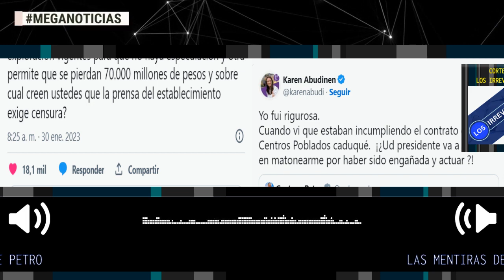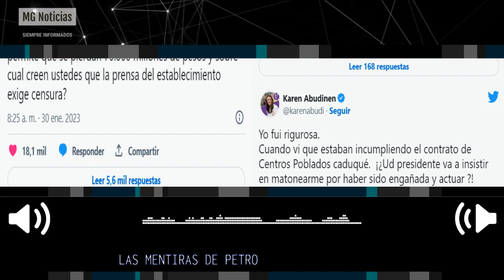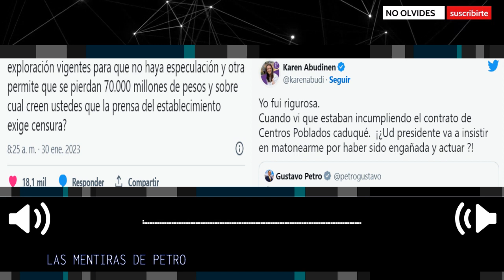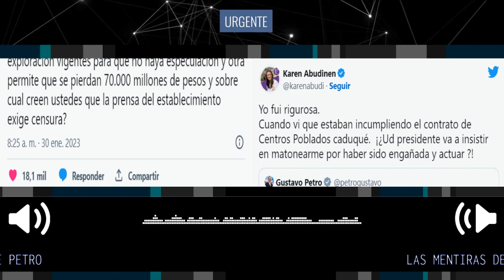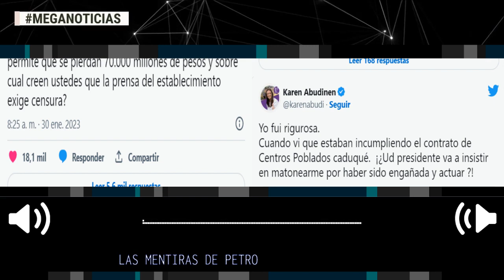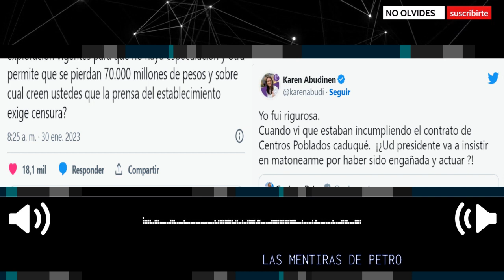NOTA 🎙️ LAS MENTIRAS DE PETRO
El presidente de Colombia anda desaforado y prueba de ello es su reciente hiperactividad en la red social Twitter. Sucedió lo que muchos advertían, empezando por el ministro de Educación Alejandro Gaviria: Petro iba a gobernar a través de trinos.
Cortesia: Portal los Irreverentes